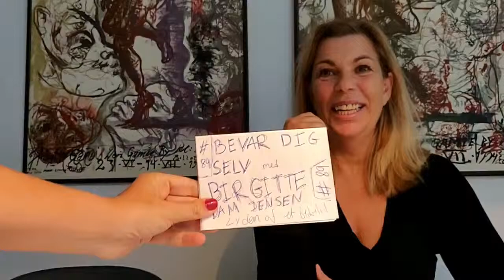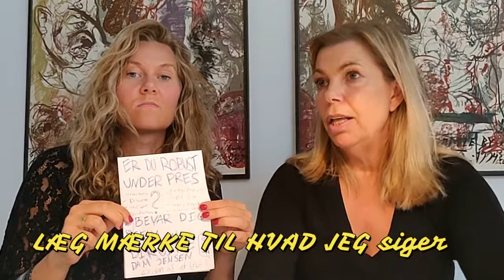Teaser for episode 89, Bevar dig selv- Birgitte Dam jensen-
lydenafetbedreliv.dk